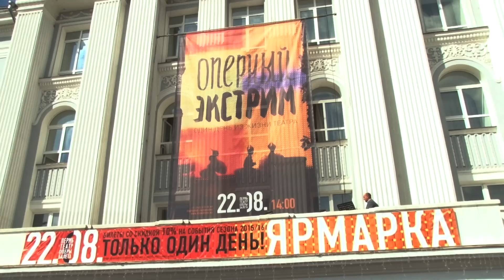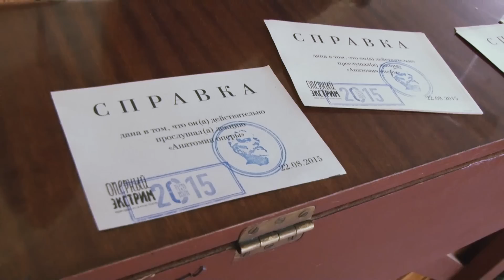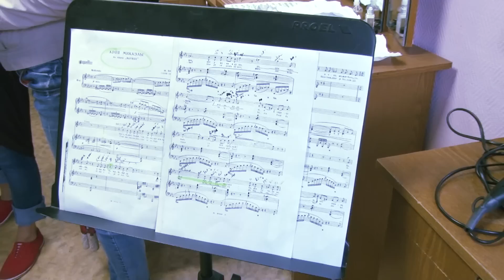День на «Оперном экстриме»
День на «Оперном экстриме 2015»